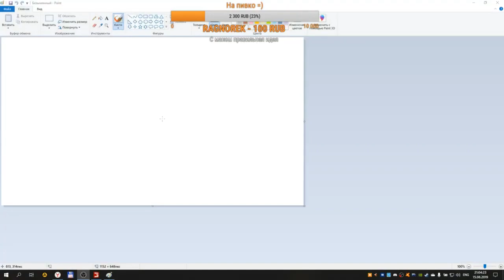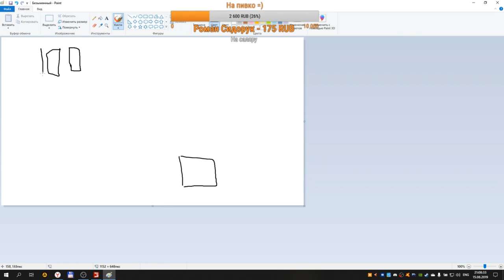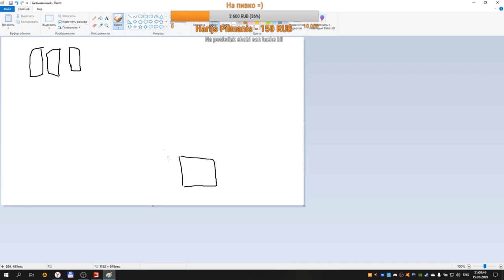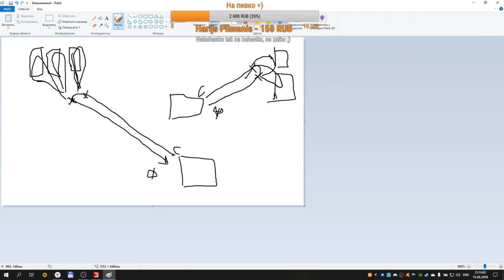ГАЙД: КУРСПЛЕЙ - ПЕРЕКРЕСТКИ И КОМБИНИРОВАНИЕ